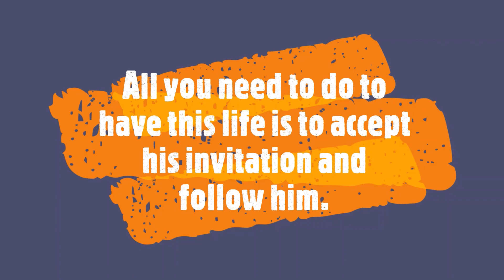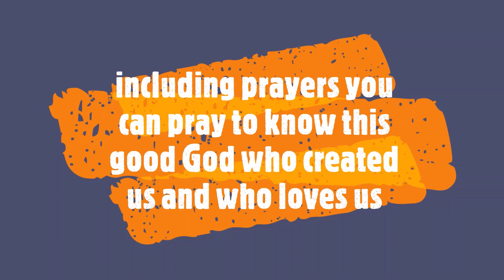Healing Prayer for Stroke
This video offers a prayer for those who have suffered from stroke… this prayer is for any and all symptoms including but not limited to paralysis, numbness, memory or cognitive loss, sensory or motor function degradation or loss, pain, etc. I’m believing for complete restoration of your body including nerves and strength.

Believe for full healing. Even if the healing comes in increments, keep pressing by looping the video or returning to the video later until you are fully healed!

When you receive your miraculous healing, I encourage you seek medical advice to prove your healing before doing anything that could be life threatening… let’s demonstrate it medically and show that healing is completed! Of course, I encourage obedience to what God tells you to do if he tells you to do otherwise, and the choice is for you to make.

If you have had physical pain or symptoms as part of the experience you are going through…

I recommend repeating this video if the symptoms are not completely gone the first time you watch the video – particularly if they improve even marginally as you watch it the first time. If you’re feeling the presence of God upon you as the video ends, loop it to repeat it or let it end and press into what God is doing… don’t fight the Holy Spirit and try to rush out of the experience you are having with him. Enjoy the presence of God until he gives you the unction to resume your activities.

Note that if you have pain as a symptom then use that as a gauge to determine what God is doing in the moment. If you have any symptom (pain, discomfort, restricted movement, etc) then determine in your heart that it must go to ZERO!

Don’t accept that pain should only decrease, but expect that God can evict the pain completely and heal you completely. If you do not have faith for that don’t worry… I DO! Lean on my faith and press in for your healing.

Healing often comes with testing, and one way to “test” the healing of pain is to continue praying against it until you feel it no longer. You can also use pressure or other methods to test the healing of the pain. Ultimately you’ll need to make the decision for how you can test for the healing, but in testing it believe that you’re going to see the miracle you want!

Sometimes pain will go immediately. I have seen this. If it doesn’t go immediately or completely then do not be discouraged and do not give up. Pain often seems to try to “hang on”. However, persistent prayer will drive it out completely. I have seen this many times. Commonly it will decrease just a little bit, then it will drive down more, and then more, etc. Usually pain is gone after three or four prayers of commanding it away. Don’t give up, and don’t “own” the pain as yours. Consider the pain a trespasser that must leave.

When you get even a little relief, give God praise and thanks for it, and repeat the video in determination that no pain can remain.

If you have been touched by Jesus during this prayer and want to know more about him you can watch this message

Consider doing the following if you enjoyed this video, you were healed, or you simply would like to know more:

• TESTIFY TO YOUR HEALING by leaving a comment on this video and by telling people around you. Give God glory for his healing and don’t withhold that from him. It is God who heals, not man, so give God all the glory! If you testify to your healing and do not want your comment shared publicly, tell us that. By default we will publicly post all healing affirmations. We will share other types of comments publicly as deemed appropriate, but if you don’t want it shared then tell us that. (All comments are set to need review by us before they are publicly posted.) Note that we CANNOT REPLY to your comment unless it is publicly posted… comments in review cannot receive replies. This is a YouTube technical limitation.

If you want us to share your comment publicly so that we can respond via a reply to your comment, tell us that. Otherwise we’ll receive your comment and keep it private but will have no way to respond to you other than by answering in another video.

• SUBSCRIBE to this site (click the SUBSCRIBE button) and watch for us to post more teachings, prayers, and other video resources in the future to help you in your walk with Jesus